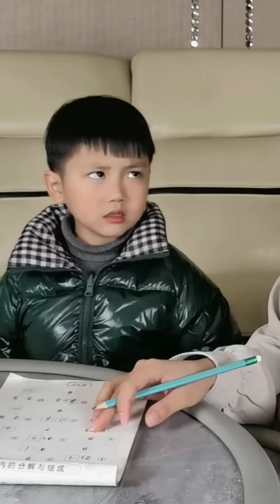這兩個活寶真的太會舉一反三了！ ！ 【巧媽喜寶】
這兩個活寶真的太會舉一反三了！ ！
這裡是我的YouTube官方頻道 我是一名有兩個寶貝的寶媽